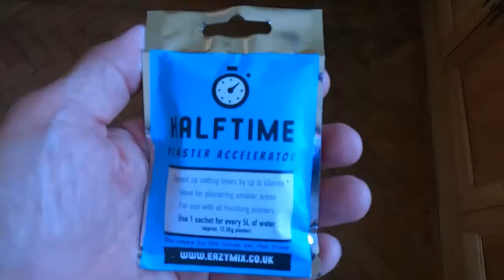Halftime, ExtraTime, Everytime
Extra Time
Half Time MANUFACTURED AND TESTED TO BS EN 13279-2 : 2014
BY UKAS ACCREDITED LABORATORIES